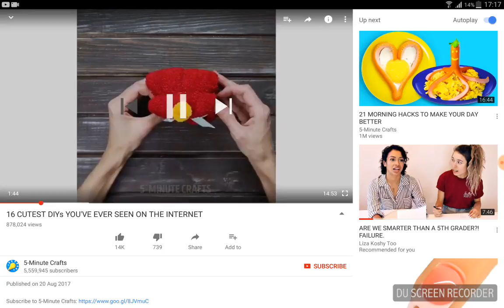Doing little things to play with